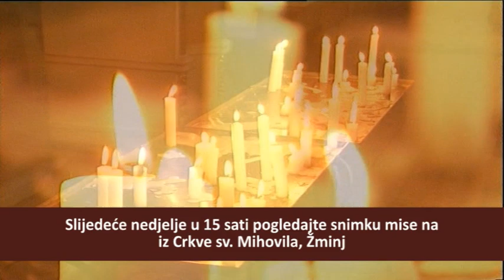Misa Sv. Josip 24.03.2019.